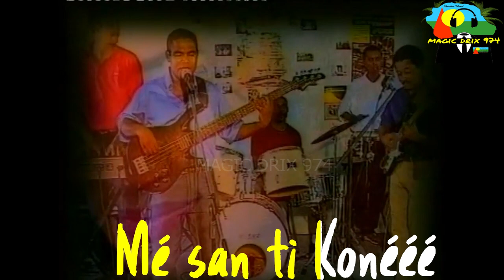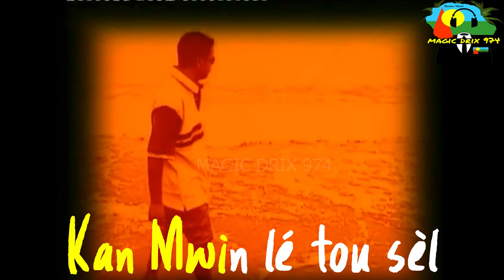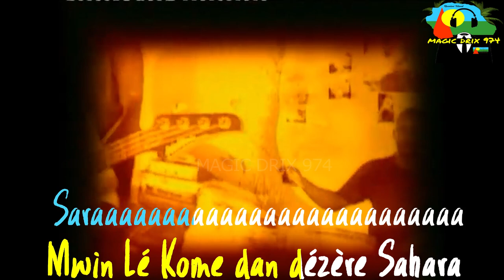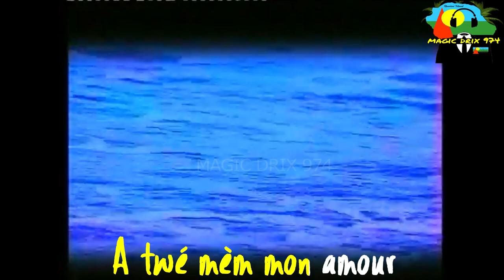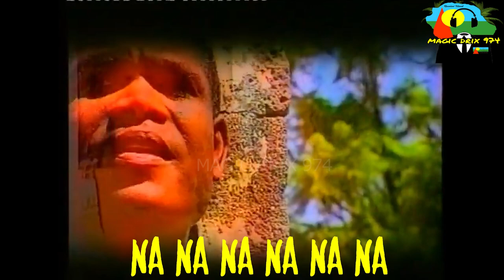SENS UNIK - SARA ( KARAOKÉ ) 2021 BY MAGIC DRIX 974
SENS UNIK - SARA KARAOKÉ CREOL BY MAGIC DRIX 974